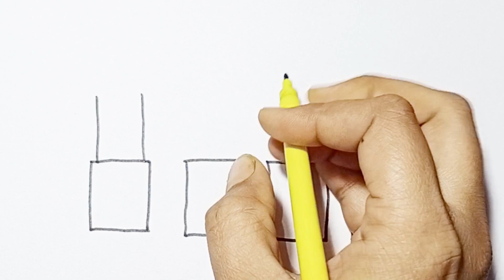How to draw lipstick for children, toddlers Makeup drawing easy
How to Draw a Cute Lipstick for Kids and Toddlers

Learn how to draw a cute lipstick in this easy step-by-step drawing tutorial designed specifically for kids and toddlers.

Simple lipstick drawing for kids toddlers youtube